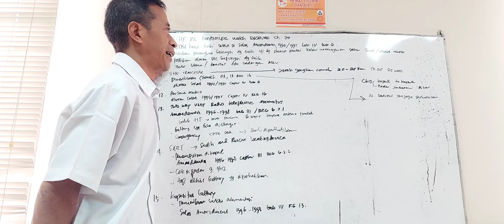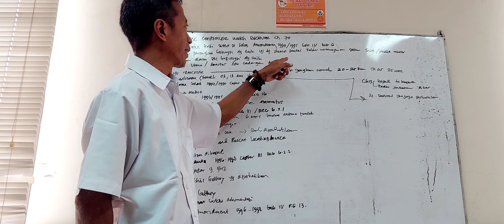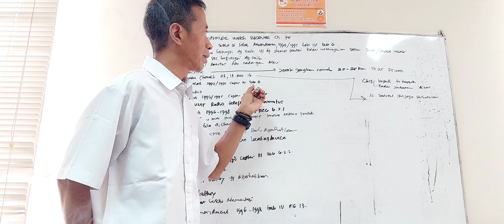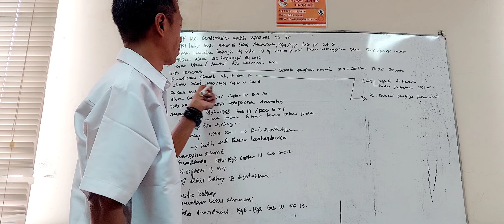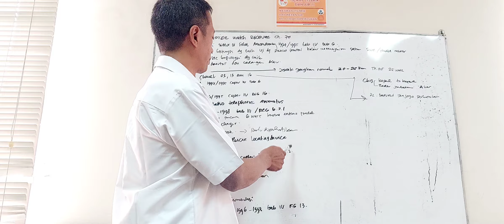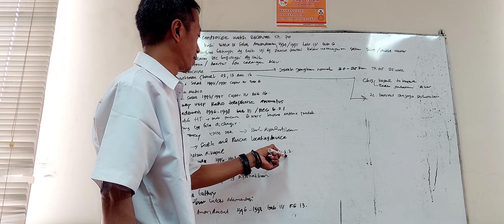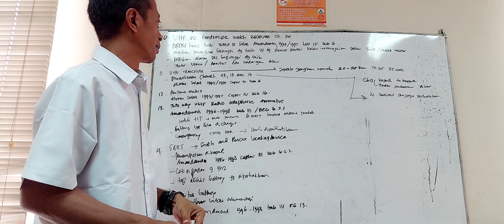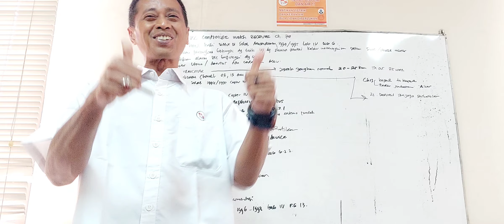INSPEKTUR RADIO PART 2@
hay gaesss...
piye kabareeee
apik apik ae toooo
saat ini saya sedang menjelaskan hal - hal apa saja yang sebaiknya disiapkan oleh perwira radio atau perwira navigasi di atas kapal ketika hendak akan menjalani eksternal audit marine inspektur radio.
saya hanya memberikan sedikit gambaran pengetahuan buat teman-teman di atas kapal.
saya hanya sekedar berbagi pengalaman saya saja.
semoga hal ini bermanfaat bagi teman-teman  yang menonton video saya ini.
masoook pak eko.